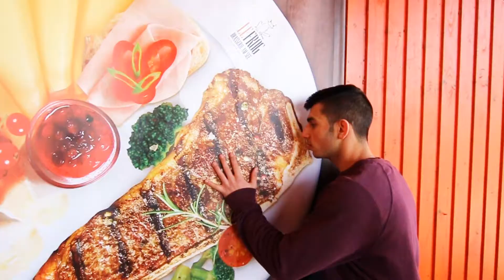Minute Monday - ,,Bühne frei!'' Parkour & Freerunning Magdeburg || DJI Mavic Pro & Canon EOS 70D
Bühne frei - für MINUTE MONDAY

Wenn euch unsere Videos gefallen, gebt einen Daumen nach